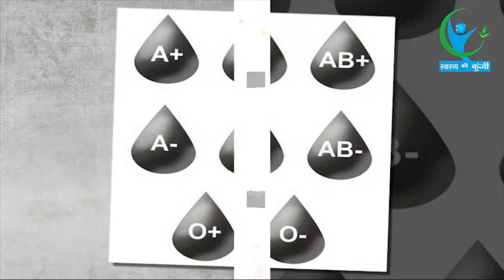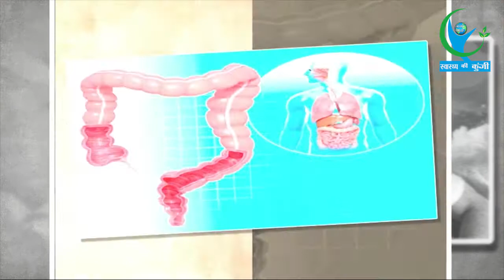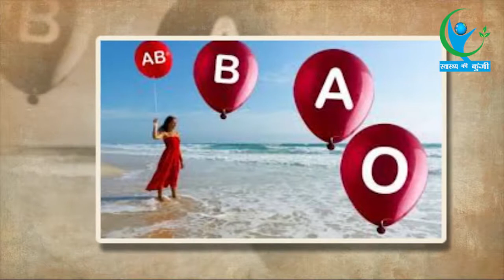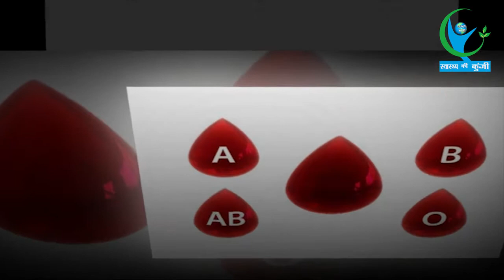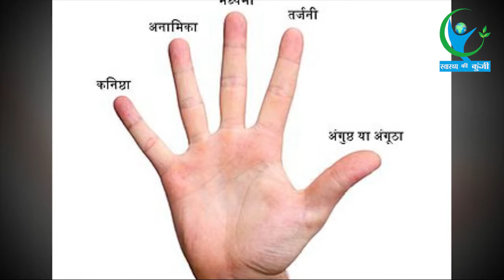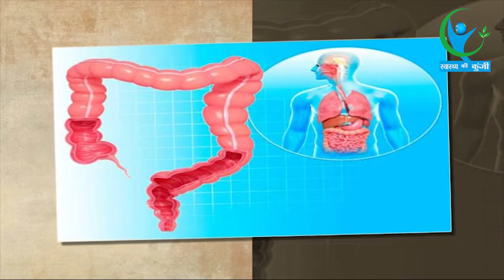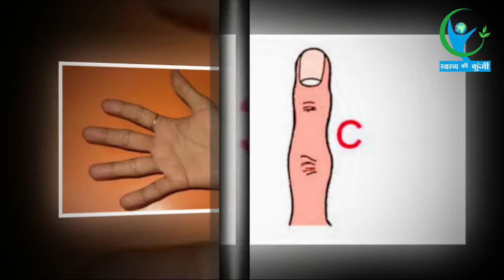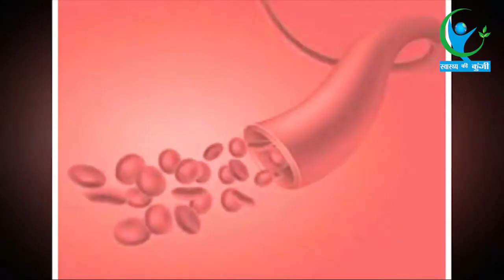क्या आप जानते हैं इंसानी शरीर के इन अनसुलझे रहस्यों के बारें... | Human Anatomy Mystery